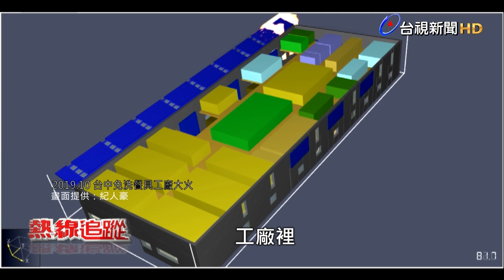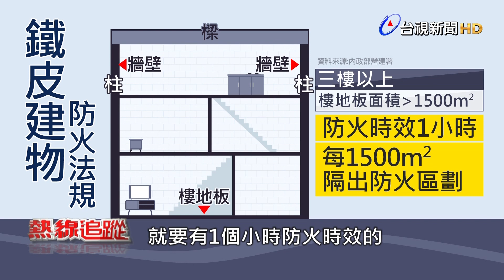搶救棘手！消防員最怕鐵皮屋火災【熱線追蹤】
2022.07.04【熱線追蹤】房子不只要住得合理，更要住得安全，今(2022)年六月，位於新竹東大路的輪胎行遭人為縱火，帶走了八條寶貴生命，其實這間輪胎行是違章建築，鐵皮屋加上木材隔間，讓火勢迅速延燒，引發鐵皮屋安全性的隱憂，專家表示，鐵皮屋大概在5分鐘左右，火場溫度就能上升到將近600度，鋼材結構一旦遇上高溫，強度就會大大降低，變得容易倒塌，因此鐵皮屋，向來是消防人員最害怕的火場類型，而台灣有這麼多鐵皮屋，又有哪些隱藏危機，以及法規上有什麼漏洞呢？